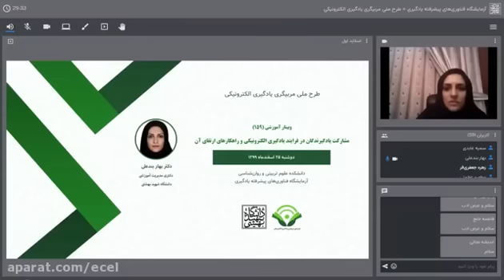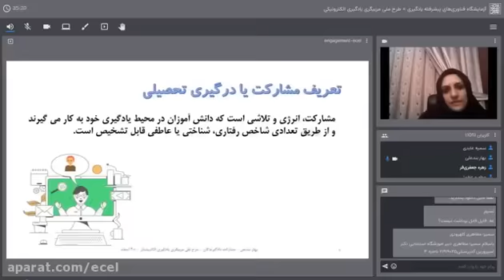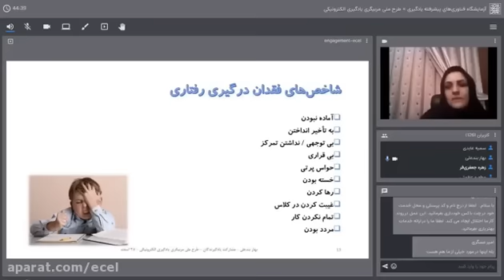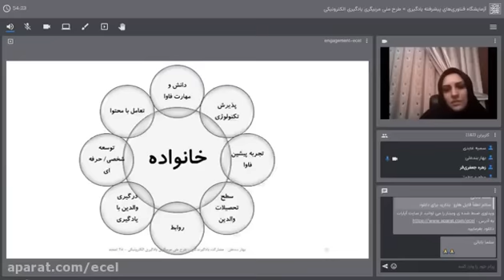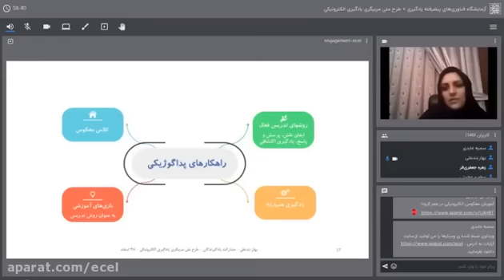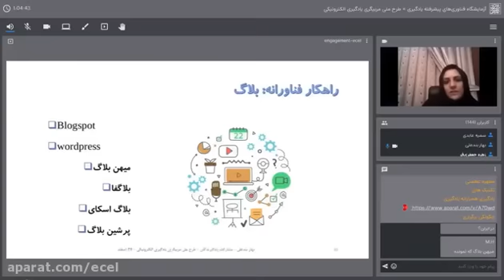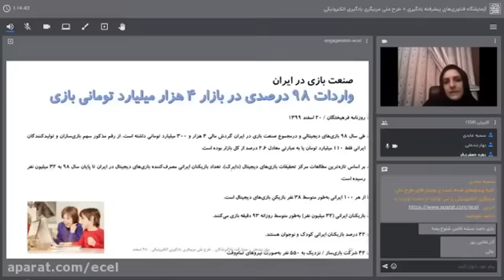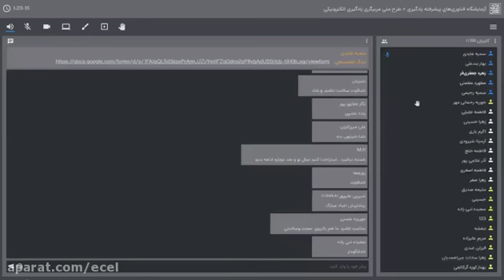The Importance Of The Lifecycle Support Provided By Armoured Vehicle Manufacturers Today